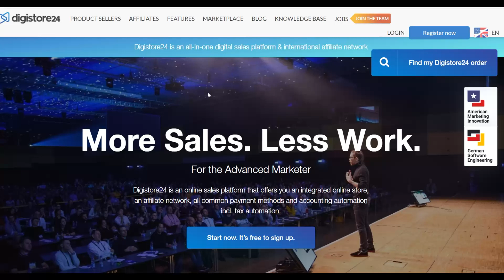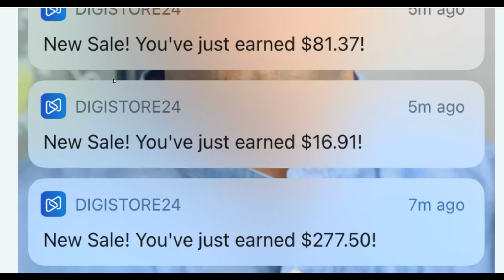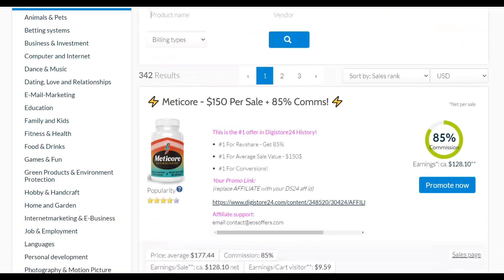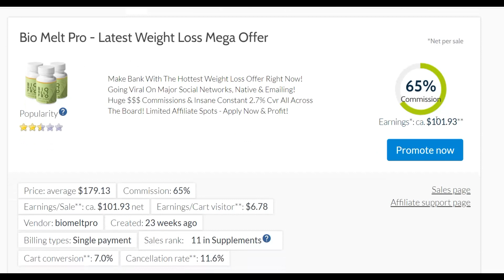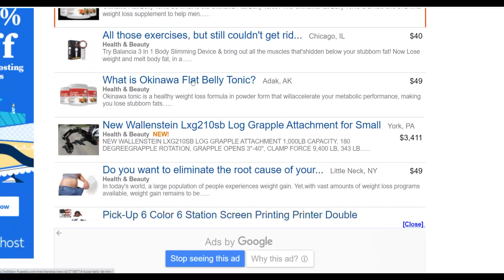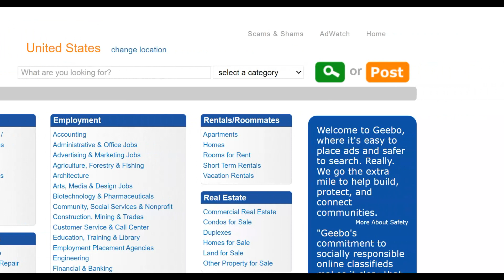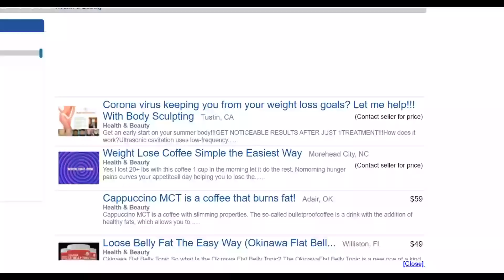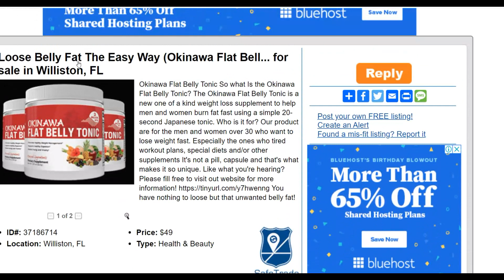Earn $900+ On Digistore24 Daily Posting UNLIMITED FREE ADS - Make Money With Affiliate Marketing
(NEVER SHARED) How To Make Your First Sale ON Digistore24 IN 48 Hours: Easy Traffic Hack

Welcome To The Smart Online Payday Channel, In this channel, I will show you some of the best methods to make money online from the internet and you can earn a side or full-time income from these methods.